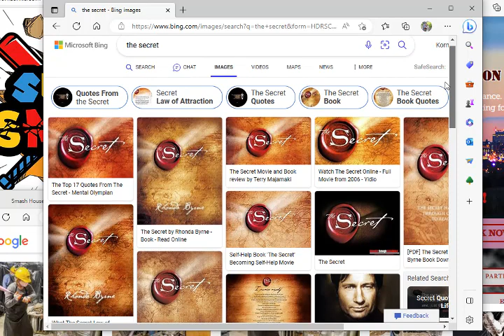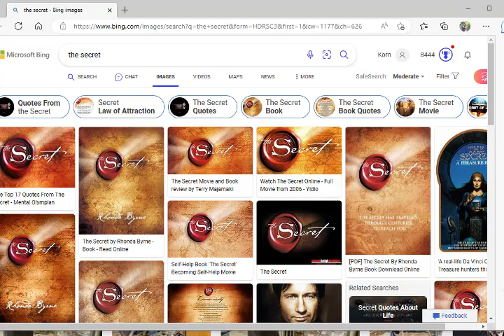Fun Friday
Have some fun once in a while!